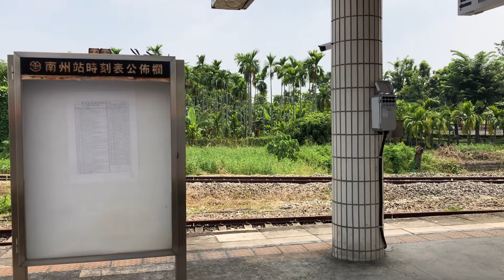20180922_南州車站